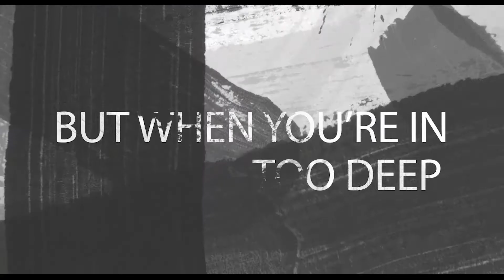Mercy Streets - Trailer